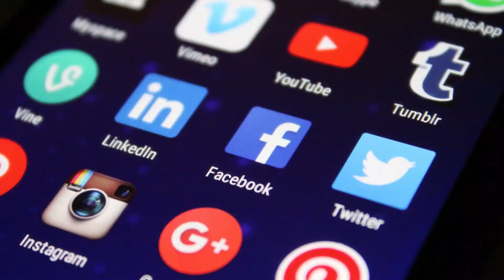Chit Chat Video Malayalam | എൻ്റെ അനുഭവ കുറിപ്പുകൾ | Malayali YouTuber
This is a chit chat video about some bad experiences I or my friends have had with some jerks. You can share your experiences with me if you would like to and we can even make a video without disclosing your identity.

Thanks,
Nisha.